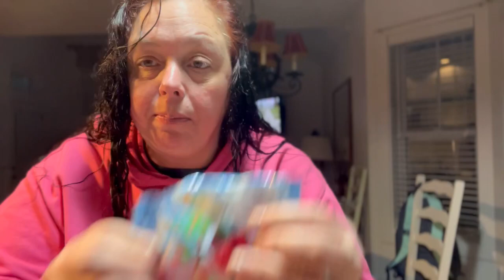VLOGMAS 2022 | Trying all of CASEY’S Holiday Candy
For day 2 of Vlogmas 2022 - I decided to try all the Casey’s General Store Holiday Candy. Here’s my thoughts on what just might be my new favorite Xmas snacks.